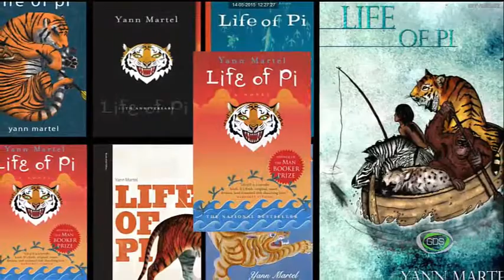შუადღე GDS-ზე (ნაწილი I)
შუადღე GDS-ზე - ილიაუნის ლიტერატურული კლუბის მენეჯერი მაშო სამადაშვილი საუბრობს იან მარტელის "პის ცხოვრების" შესახებ.